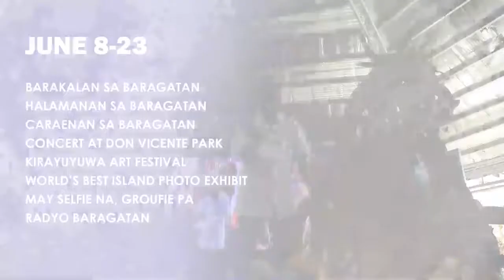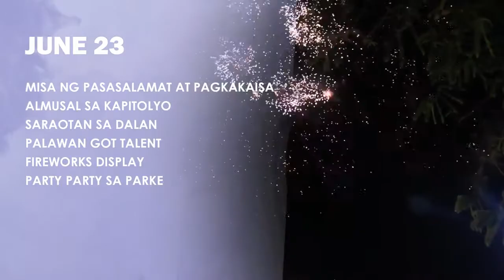Baragatan sa Palawan Festival 2018 - Schedule of Events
Credits to Baragatan sa Palawan Festival and the Provincial Government of Palawan